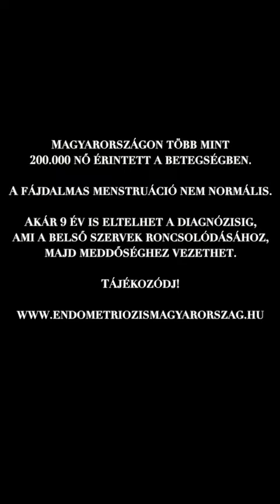Endometriózis? Nem akarok beleszólni, de...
A videót a @nemakarokbeleszolni Instagram oldal alapítói készítették az Együtt Könnyebb Női Egészségért alapítvány felkérésére.

Az endometriózis egy gyógyíthatatlan, krónikus betegség, amely a meddőség vezető oka. Az endometriózis világszerte 70 millió, Magyarországon több, mint 200.000 nőt, a termékeny életkorban lévő nők 10 százalékát érinti.Alapítványunk az egyetlen hivatalosan bejegyzett, közhasznú civil szervezet, amely elkötelezett az endometriózissalküzdő nők támogatása iránt.Nem hiszti, nem gyengeség.
Endometriózis.Nem vagy egyedül. Segítünk. Keress minket!